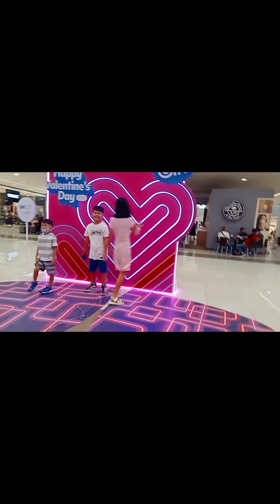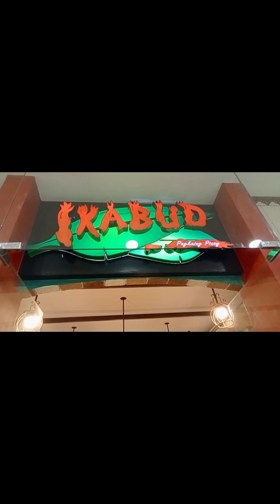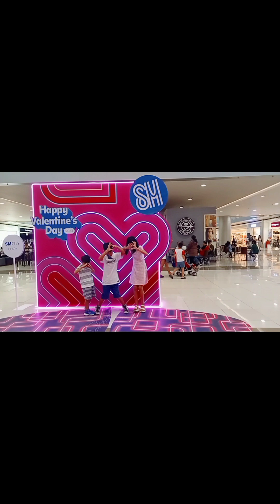Happy Valentine's EveryOne////SMCLARK